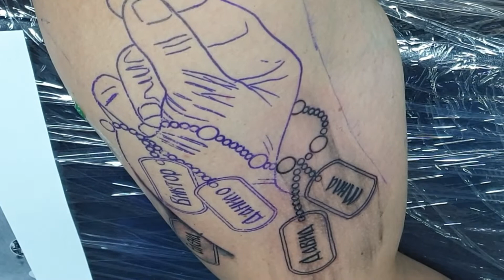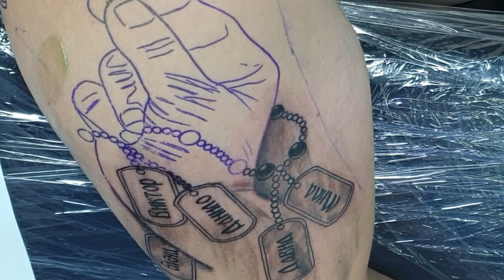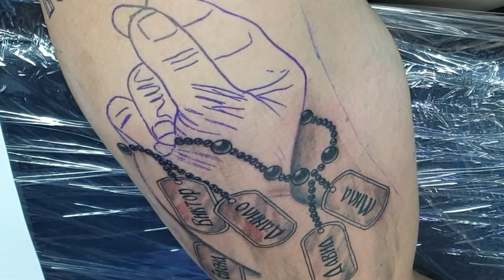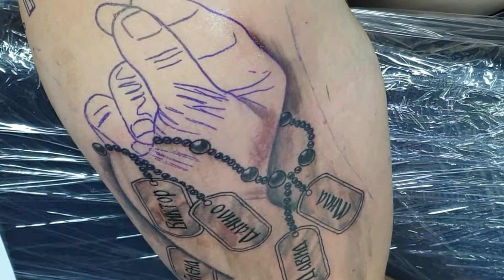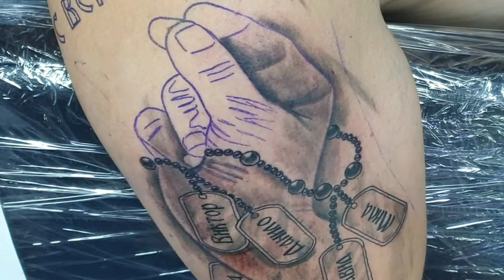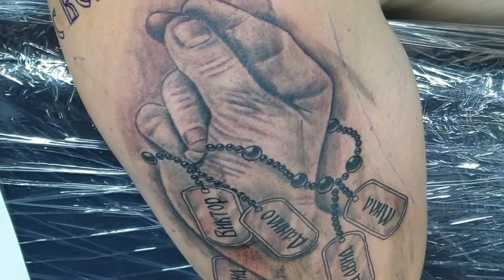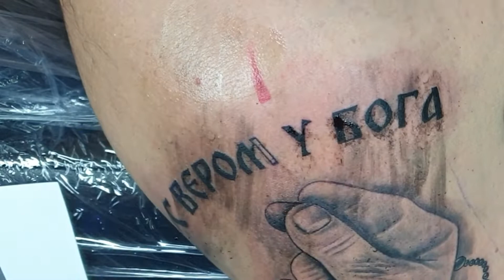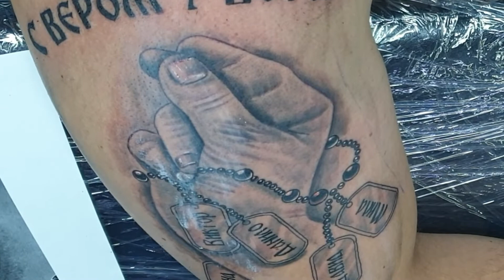S verom u Boga tetovaza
FK irons flux
Stencil staff
Dinamic
Kwadron
Elite
Eternal

Muzika u ovom videu
Saznajte više
Slušajte bez oglasa uz YouTube Premium
Izvođač